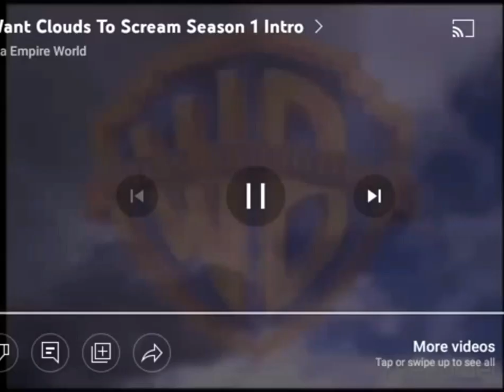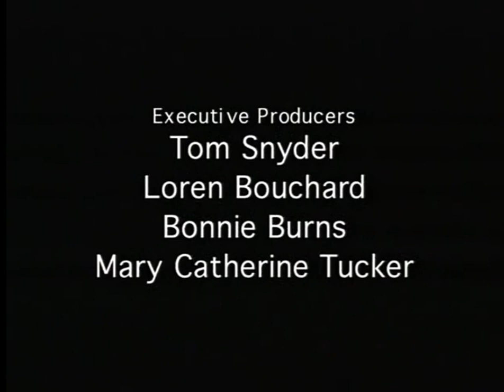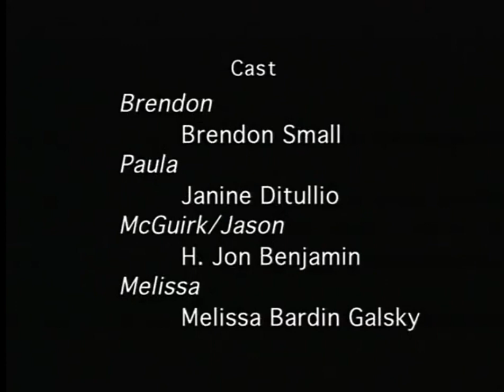I Want Clouds to Scream S1:E12 Fry's Law & Order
Published on Mar 13, 2009 Requested by IWCTSfan123